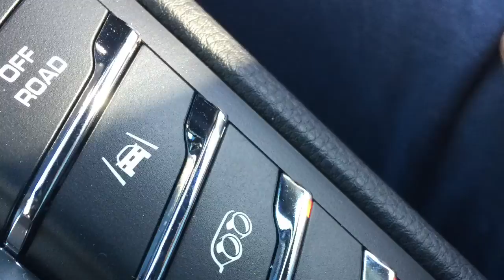Porsche Sport Driving School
Porsche Sport Driving School - Porsche Drive Day